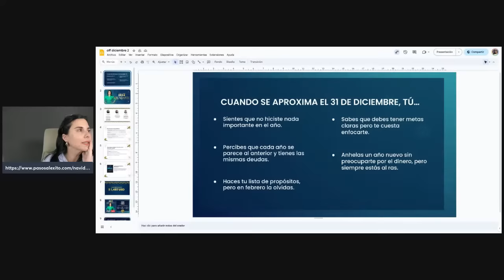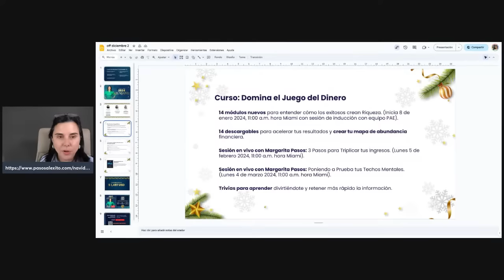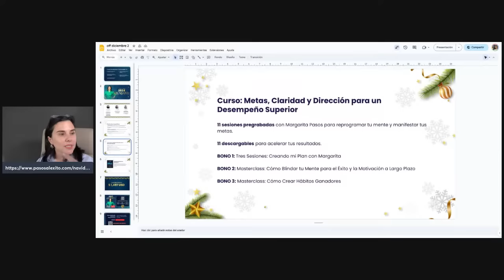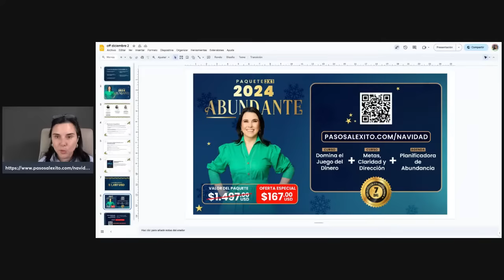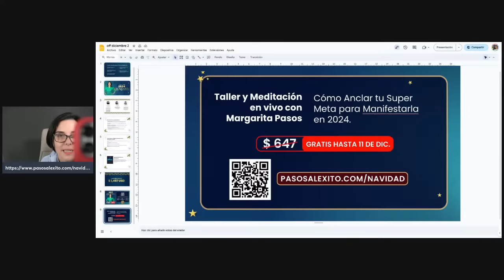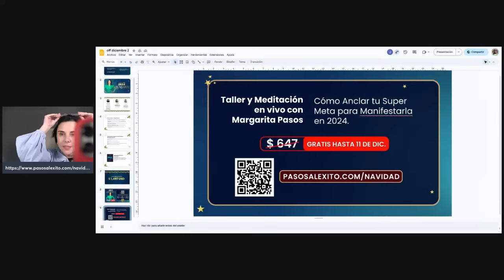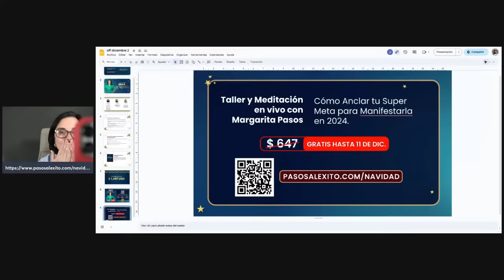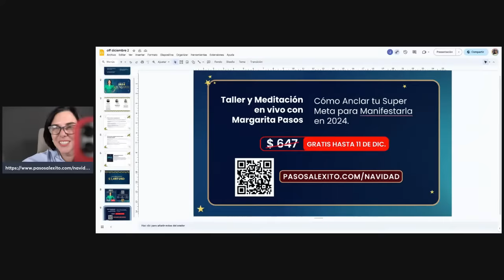LIVE: 3 PASOS PARA TENER UN 2024 ABUNDANTE 🚀